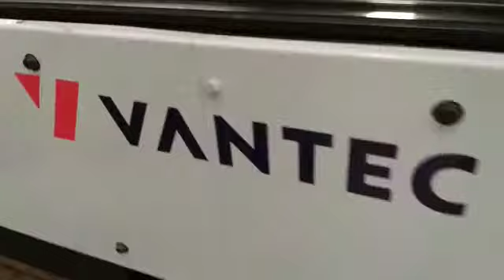AFIADOR DE NAVALHA AUTOMÁTICO | AFIANDO 4 FACAS | VANTEC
Afiador de navalha automático | VANTEC

Para mais informações, entre em contato conosco: 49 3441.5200.

Venha conhecer nosso parque fabril:
Av. La Salle, 2040.
Bairro São Pedro, Xanxerê - SC.

Automatic knife sharpener | VANTEC